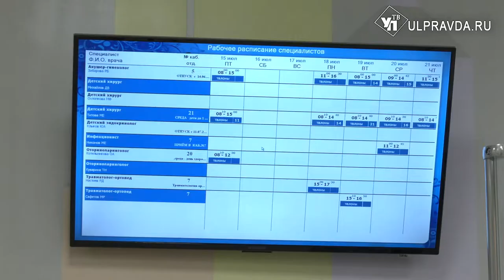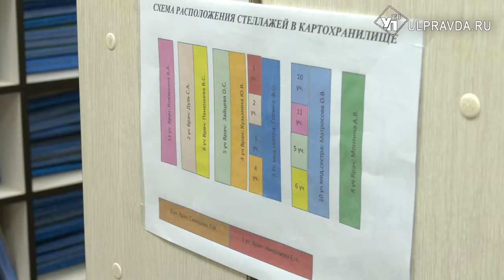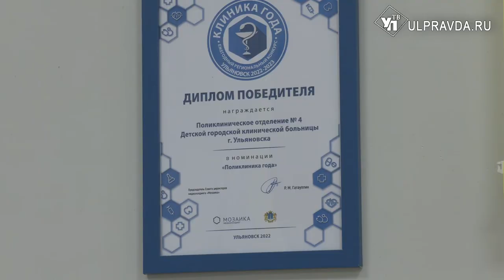Чек-листы, памятки, схемы. Как внедряют бережливые технологии в детской поликлинике №4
В работу детской городской клинической больницы Ульяновска продолжают внедрять новый стандарт организации амбулаторной помощи по проекту «Бережливая поликлиника» национального проекта «Здравоохранение». Цель проекта - оптимизация работы поликлиник, снижение времени пребывания в учреждении, разделение потоков пациентов и упрощение записи на прием к врачу.